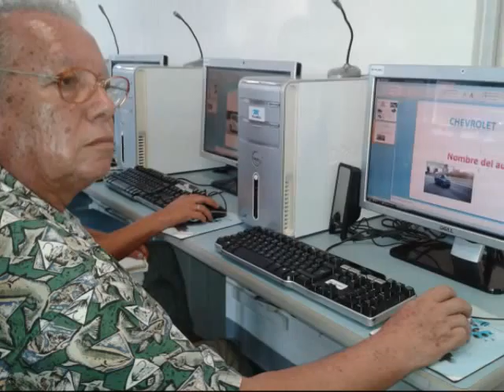Actividades Casa TELMEX